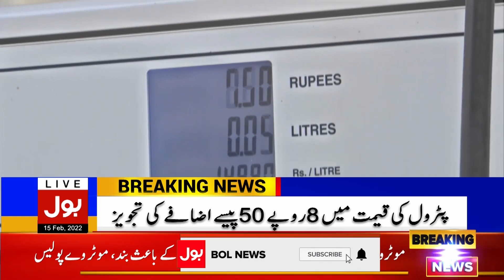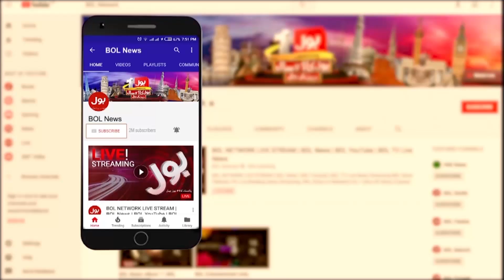Petrol Mazeed kitna Mehenga Hoga? | Pakistan Prices Hike in Pakistan | Breaking News